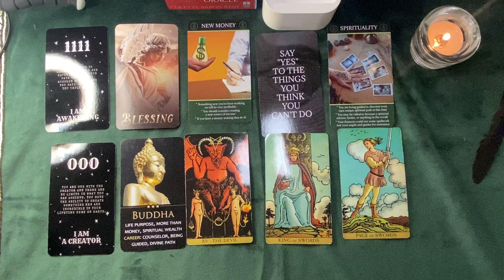Aquarius💰Follow Your inner voice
aquarioushoroscopetoday aquarius aquarioustarot aquariousnovenber aquariousnovembercareer aquariuscareerand finance